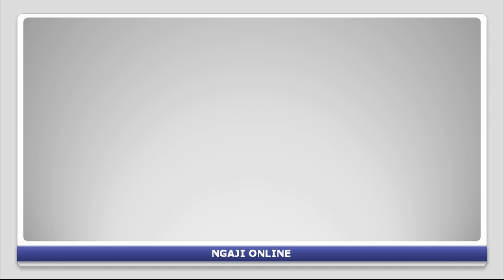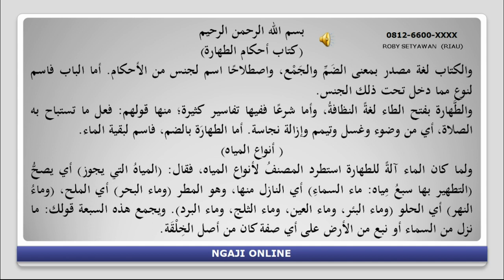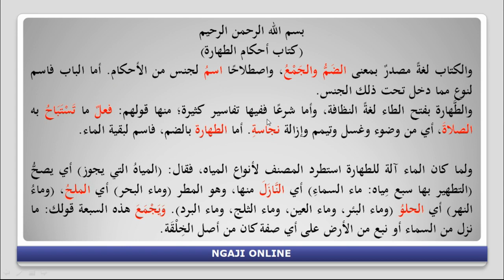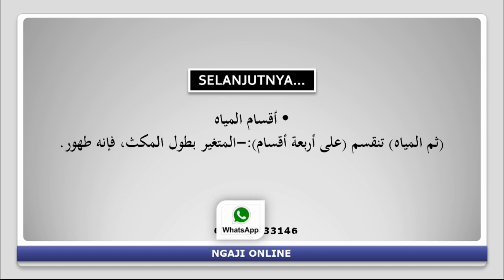Praktik Baca Kitab Kuning Via WhatsApp (Mas Roby Setyawan dari Riau)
Asslamu alaikum wr.wb.
Sahabat Ngaji Online. Alhamdulillah pada kesempatan Praktik kedua ini ada sahabat dari Riau yang berpartisipasi mengikuti latihan baca Kitab Kuning
Maka bagi para sahabat yang lain barangkali ada yang ingin berparisipasi silahkan klik tautan berikut untuk mengirimkan pesan suara.
Akhirnya saya ucapakan banyak terima kasih atas support dan kepercayaanya untuk mengikuti Channel ini. Wassalamualaikum wr.wb.